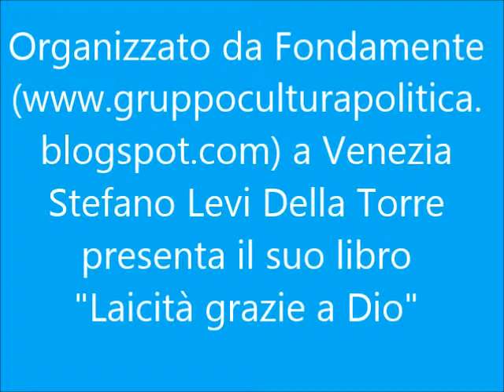Stefano Levi della Torre presenta "Laicità, grazie a Dio"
Organizzato da Fondamente - si è svolto a Venezia presso la Casa dei Mori ) l'incontro con Stefano Levi della Torre che ci ha presentato e illustrato il suo interessantissimo (consigliato da leggere per i precisi e lucidissimi ragionamenti!) libro edito da Einaudi "Laicità, grazie a Dio". E' seguito un interessante dibattito con domande all'autore ed esaurienti risposte, il tutto con la mediazione dello Storico Goivanni Levi fratello dell'illustre Ospite. Qualche appunto: «Il laico e il credente, - scrive Levi Della Torre, - sono consanguinei che interferiscono tra loro anche nella stessa persona, e litigano come Giacobbe ed Esaú nel ventre della stessa madre. L'uno col vessillo del conoscere, l'altro col vessillo del credere, ma entrambi fanno l'una e l'altra cosa, in luoghi però diversi della mente e del cuore. Talvolta il laico e il credente si spartiscono il territorio (a questo le cose del mondo, a quello le cose di Dio) per un compromesso di pace, ma a rischio di falsificare le rispettive nature che, per entrambi, sono invadenti e pervasive".

«Da laico, non obietto alla religione di essere troppo metafisica, ma di esserlo troppo poco. Perché pretende di dare un volto definitivo all´abisso. I veri, grandi mistici laici del moderno sono proprio Leopardi e Kafka. Perché accettano l´abisso e ci sprofondano dentro. Senza riempire il mistero di parole volte ad addomesticare quell´abisso, per addolcirne l´angoscia. Senza tradurre la vertigine dell´insondabile in liturgie consolatorie. Freud sosteneva che si investono più energie nel ripararsi dagli stimoli che nel riceverli. Ecco, le religioni costruiscono delle formidabili fantasmagorie proprio per incistare lo scandalo del caos, per dare senso alla realtà e al contempo ripararsi da essa».